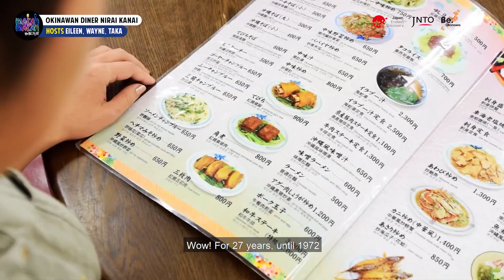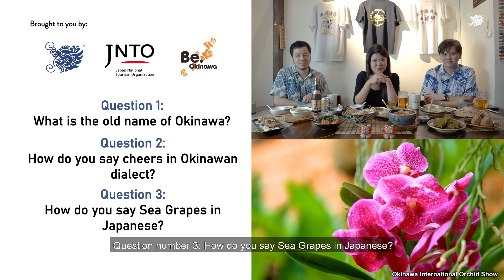(GIVEAWAY) Savouring Our Favourite Okinawan Dishes | Makan Makan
In today's episode, we collaborated with JNTO & OCVB to go on a food escapade as we enjoyed some of our favourite dishes at Okinawan Diner Nirai Kanai and shared about our favourite travel memories in Okinawa!

Dynasty Travel, Japan National Tourism Organisation (JNTO) & Okinawa Convention & Visitors Bureau (OCVB) are excited to giveaway 5 x $100 dining voucher at Okinawan Diner Nirai Kanai ! Watch on to find out how you can participate! Competition closes on 5th March 2021, 2359 Singapore Time! Winners will be contacted separately! Good luck!

Follow OCVB social media channels:
OCVB